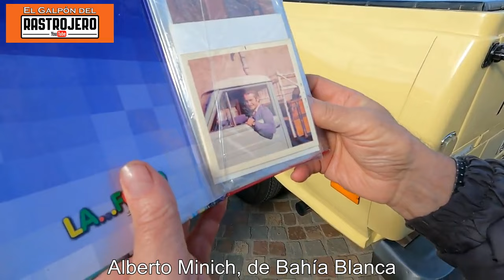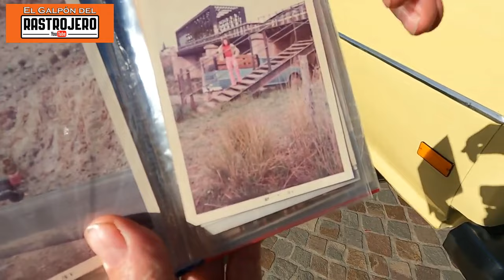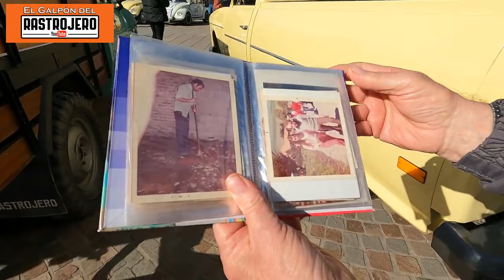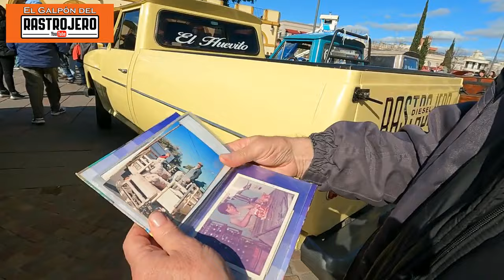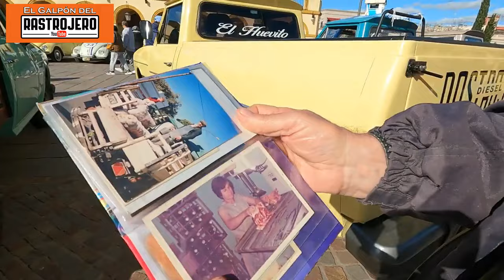ENTREVISTA A EXPOSITORES CON SUS MÁQUINAS FRENTE A LA BASÍLICA